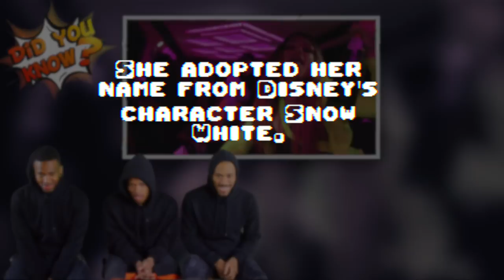Snow Tha Product - Say Bxtch (REACTION/REVIEW)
This Was Straight m🔥🔥 Cool Message From Snow In This One As Well🦊🦊🦊👏🏾

Skulkpack
SUPPORT THE PACK💪🏾🦊

Say Bxtch [Explicit]